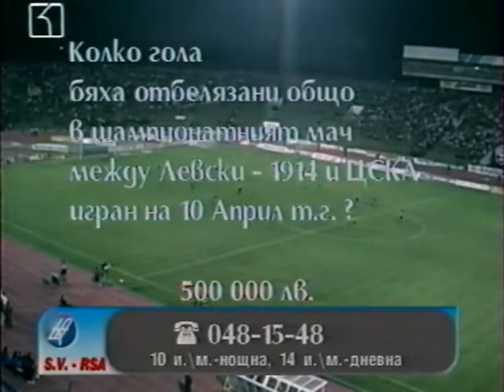Левски (София) - ЦСКА (София) (16.08.1998)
"А" група 2 кръг
София
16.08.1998